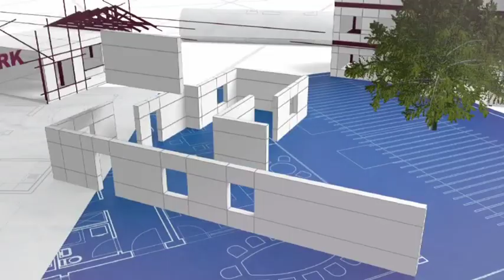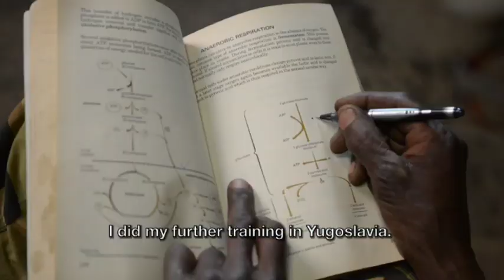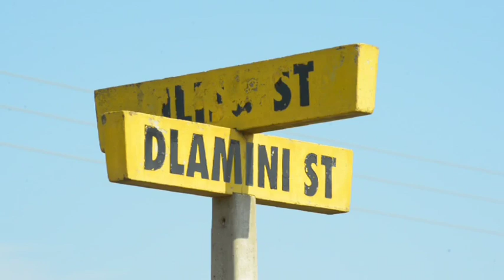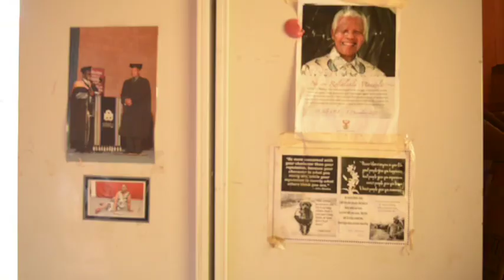BNG Episode 20: Military Veterans